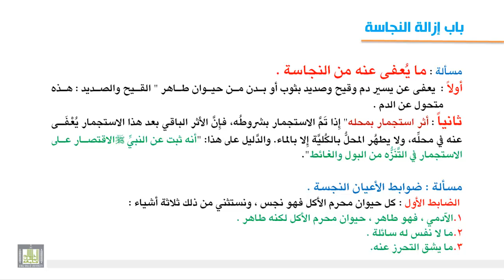فقه العبادات - مسائل في إزالة النجاسة